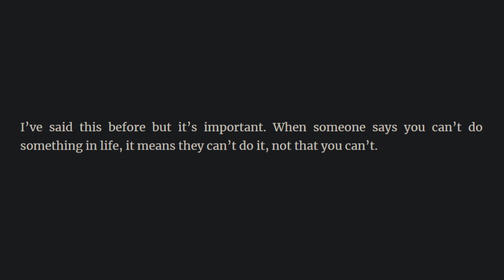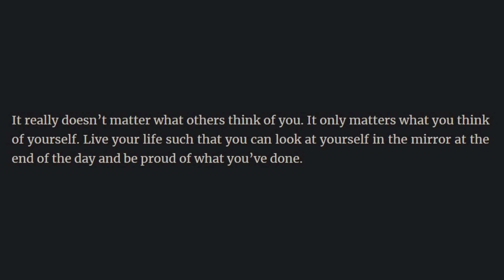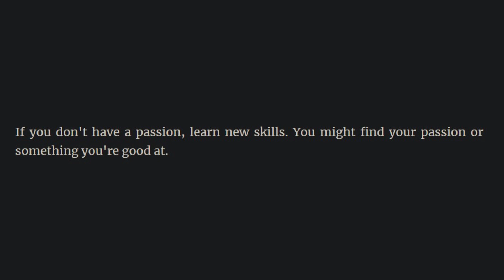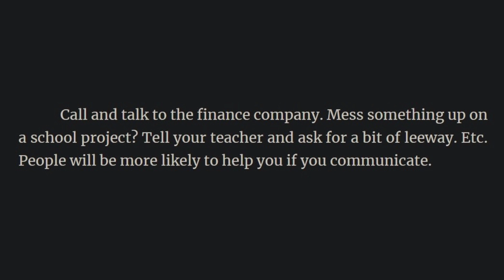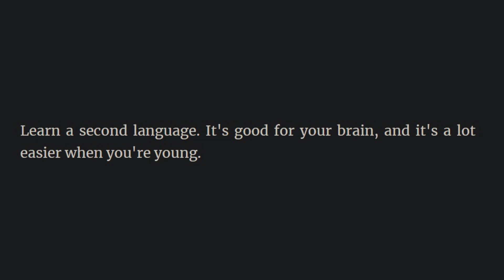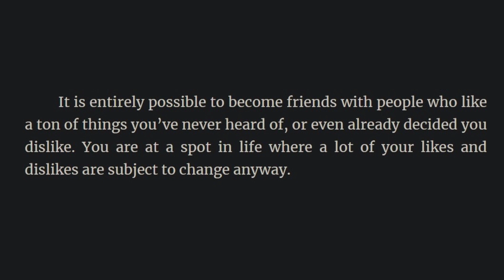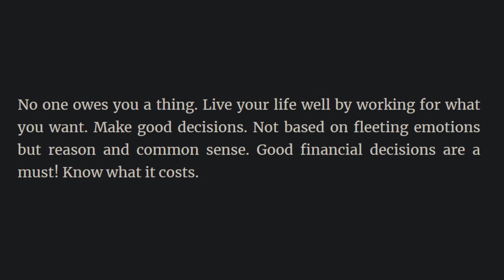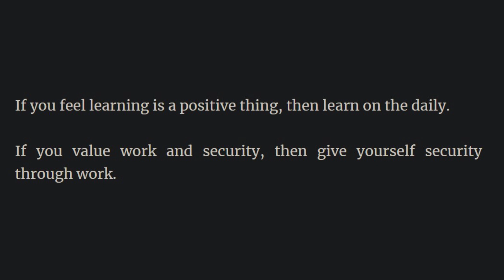Adults Share Advice That Every Teenager Should Know(r/AskReddit)